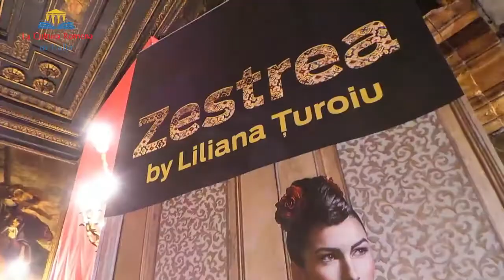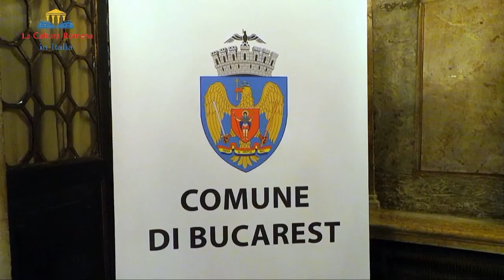Tradizione moda e folklore romeno al Carnevale di Venezia 2017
l'Istituto Romeno di Cultura e Ricerca Umanistica di Venezia e Creart - Centro di Creazione, Arte e Tradizioni di Bucarest, in partenariato con VELA Spa e l'Ateneo Veneto di Venezia, hanno organizzato nell'ambito del Carnevale di Venezia 2017 una mostra di abiti contemporanei di Liliana Turoiu all'interno dell'Ateneo Veneto ed un itinerario musicale, sostenuto dal gruppo di suonatori di corni tradizionali romeni «MOAŢELE» di Câmpeni - Alba (Romania). Il gruppo di suonatori di corni tradizionali romeni «MOAŢELE» di Câmpeni - Alba (Romania) è stato fondato nel 2006 ed è composto da giovani donne talentuose che amano il folklore e intendono portare avanti le tradizioni popolari romene, suonando il corno, strumento musicale a fiato tradizionale nelle aree montagne della Transilvania​. La mostra di Liliana Turoiu intitolata "La dote" è un progetto che si rivolge agli amanti della cultura, delle tradizioni e della moda ed è una collezione ispirata agli abiti tradizionali romeni. Nella collezione «La dote», i capi di abbigliamento tradizionali romeni, quali fota, ia, brâul o ilicul, sono fonti d'ispirazione per i vestiti moderni, per le creazioni degli stilisti impegnati nel settore della moda contemporanea d'alta qualità. Per la durata della mostra, l'artista Liliana Ţuroiu ha presentato una serie di abiti provenienti dalla sua collezione, capi di abbigliamento che attraverso un esercizio di maestria porteranno il pubblico nel mondo della moda contemporanea romena. Liliana Ţuroiu - stilista, professore associato presso l'Università Nazionale d'Arte di Bucarest, artista e imprenditrice nel settore dell'alta moda, è membro dell'Unione degli Artisti della Romania, presidente e membro fondatore della Fondazione Altum Studio Design. Nella sua carriera quasi ventennale, ha firmato collezioni di moda, presentazioni e mostre d'arte, fotografia e abiti, organizzate sia in patria sia all'estero: Italia - Venezia e Milano; Francia - Parigi e Lille; Germania - Düsseldorf e Colonia; Stati Uniti - New York; Grecia - Atene; Kazakistan - Alma Ata; Bulgaria - Sofia; Ungheria - Budapest. Vari abiti di Liliana Ţuroiu sono stati indossati in occasione di prestigiosi eventi svoltisi presso il Palazzo di Versailles, la Casa Bianca, il Teatro alla Scala, a Bruxelles e Cannes. Per informazioni aggiuntive sull'artista Liliana Ţuroiu, si veda La mostra è stata realizzata con il sostegno dell'Istituto Culturale Romeno di Bucarest e ha fatto parte del programma ufficiale del Carnevale di Venezia 2017 Organizzatori: Istituto Culturale Romeno di Bucarest​, Istituto Romeno di Cultura​ e Ricerca Umanistica di Venezia e creart - Centro di Creazione, Arte e Tradizioni​ di Bucarest In partenariato con: VELA Spa, Ateneo Veneto e Comune di Venezia​ Media partner: Venezia News, Un ospite di Venezia foto © feliciafotoreporter​ La cultura romena in Italia